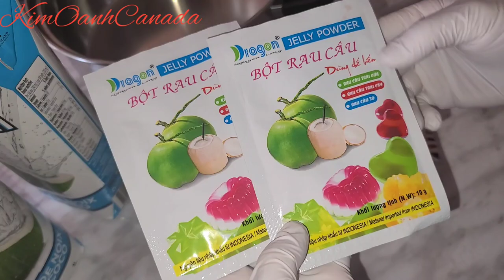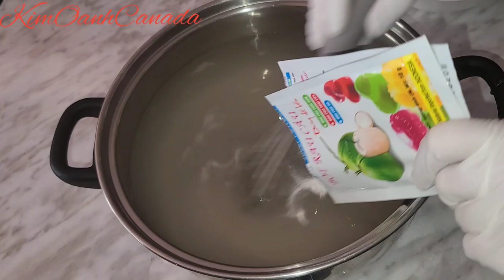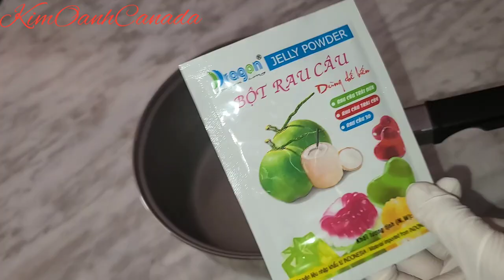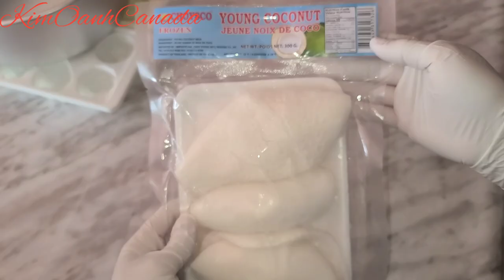Cách Đơn Giản Nhanh Nhất Để Có Món Thạch Thơm Ngon Mát Lạnh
Món rau câu dừa thơm ngon mát lạnh rất thích hợp cho mùa hè oi bức
Nguyên liệu :
Phần rau câu trong ( clear)
2 gói rau câu dẻo
1 tsp bột rau câu giòn
2 lít nước dừa tươi
400 ml nước lọc
200 gram đường phèn
300 gram cơm dừa non
Phần màu trắng nứoc cốt dừa:
1 gói rau câu dẻo
3 Tsp rau câu giòn
1 lít nước lọc
400 ml nước cốt dừa
1 ống vani
1/2 cup đường
Xem tất cả các video món ăn ngon tại đây,: